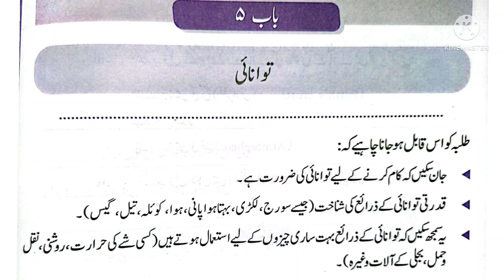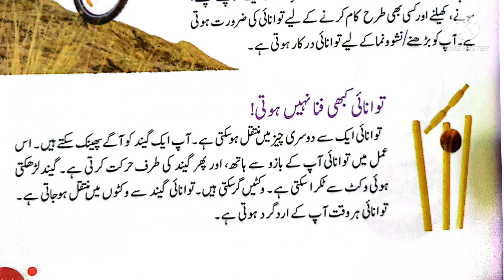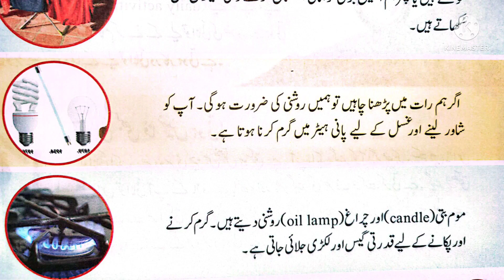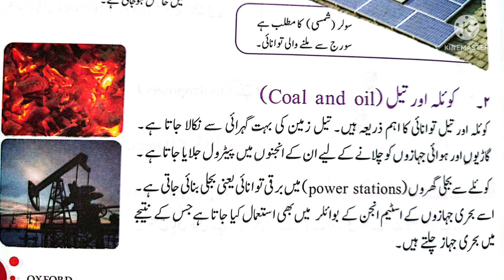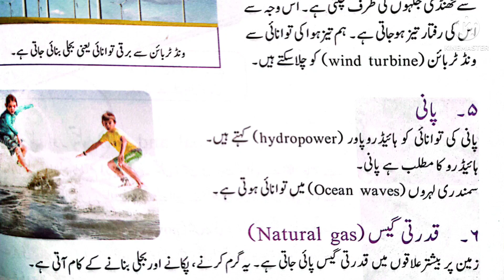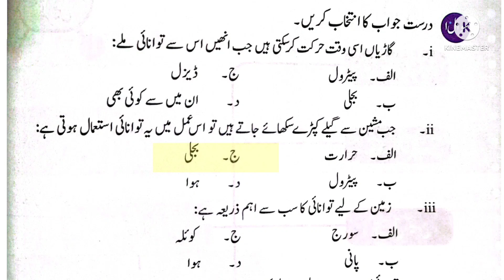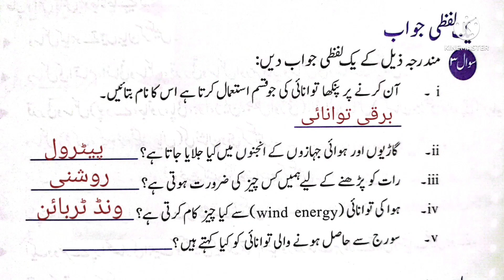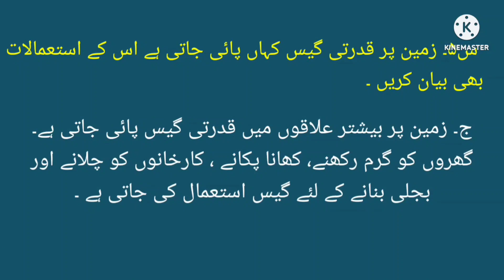Class 3 Meri Duniya Chapter 5 توانائی (Energy) || Meri duniya 3 lesson 5 Energy توانائی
میری دنیا3lesson5توانائی

Class 3 Meri Duniya  chapter 5 Energy توانائی explanation and solved exercise.

class 3 Meri duniya chapter 5
Class 3 Meri duniya  chapter 5 Energy
Class 3 Meri duniya Oxford new course chapter 5 Tawanai
Class  3 Meri duniya sabaq توانائی